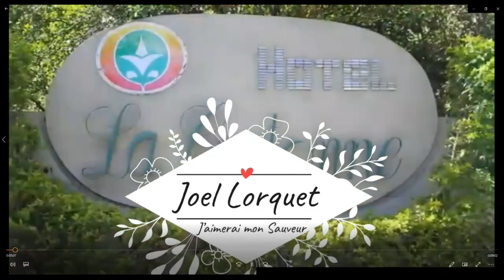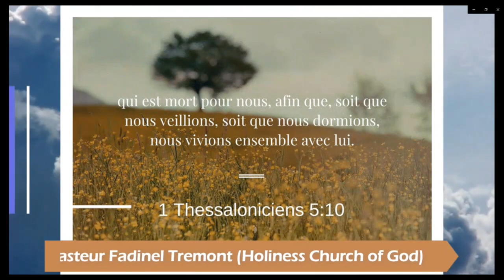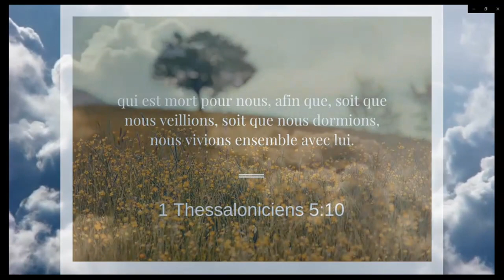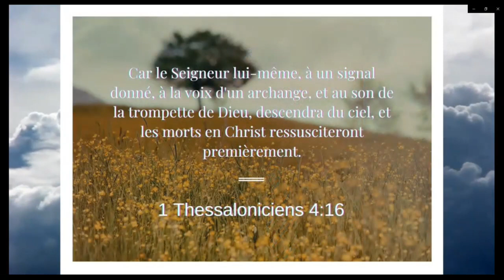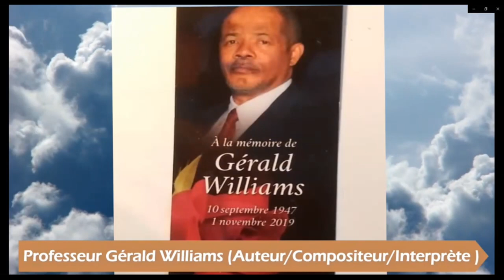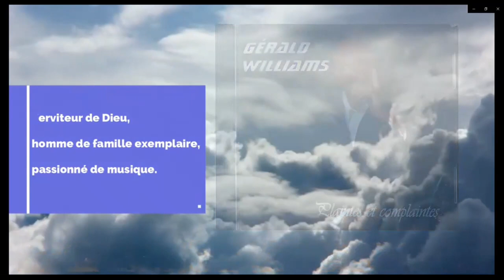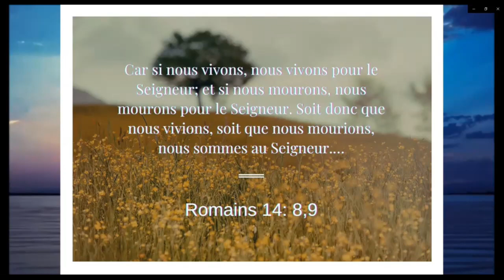Service Gratitude 2020 : 2ième Partie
Gratitude 2020 est un service d'actions de grâce à l'Eternel pour ses hautfaits, sa bonté et ses bienfaits envers nous.
Le dernier jeudi du mois de novembre est consacré chaque année à la célébration de la fête de l’Action de grâces aux Etats-Unis (Thanksgiving). Cette grande fête de famille revêt une importance capitale dans la vie de tous les chrétiens, étant une occasion spéciale pour exprimer notre reconnaissance au Seigneur pour tous ses bienfaits envers nous.

Merci à tous ceux et celles qui ont contribué à ce service!

Partie 1:
0:11 Salutations par Dr. Fred Williams
1:26 Prière par Pst. Mike Mercurio
3:04 Adoration par la famille Durand
22:49 Lectures bibliques (Bradd/Creole Psaumes 145 :1-7, Laila/Français Psaumes 95 :1-7 ,  Jack/Anglais Psaumes 96 :1-8)
26:28 Offrandes : Chant - A Dieu soit la gloire par Adèle Williams
30:28 Poèmes : Exempt et Yah-Yah de Rubry Daniel
34:14 Présentation de l’artiste Rose Nadine Michel par Eve Michel
36:07 Chant spécial – Rose Nadine Michel
40:17 Salutations, interventions par zone : Joel Lorquet (Haiti), Joel Joseph (DC), Mireille Mirambeau (Canada), Pst. Acene Nicolas (Radio Lumiere Haiti), Dr. Mirdrede Thémistocle (Eglise Adventiste Horeb), Pst Ascerge Privert (Miami), Pst Magalie Rebecca (Boston)
1:00:12 Introduction Artiste Jasmine Muhammad par Myriam Jean Georges
1:01:51 Chant spécial Jasmine Muhammad
1:07:32 Introduction du messager par Dr. Fred Williams
1:36:12 Message de circonstance par Dr. Eden McGuffie Eglise Evangélique Philadelphie

Partie 2:
0:38 Introduction Artiste Joel Lorquet
1:19 Chant spécial Joel Lorquet
5:02 Video In Memoriam
10:27 Rappel sur toutes les autres familles éplorées.
11:25 Introduction Artiste Ludrick Jean-Louis
12:10 Chant spécial Ludrick Jean-Louis
21:58 Témoignages - Table ronde (Pst David Faustin, Sr Amélie ..., Sr Florence Philipps, Dr. Fred Williams Modérateur)
1:08:32 Chant Louanges/Adoration Sara/Jean-Pierre Leroy
1:15:15 Mots de remerciement par Dr. Fred Williams
1:20:32 Prière  Pst. Jean Séjour
1:23:56 Chant Blessings